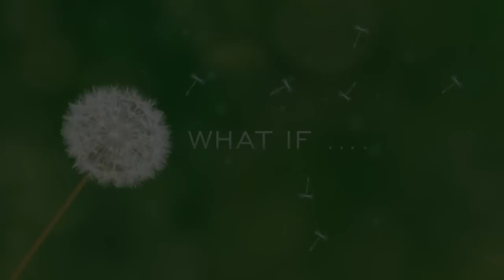Pelican Rouge Experience the Coffee Shop, Coffee Paintings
Coffee artist from Costa Rica.  For  over two decades of sharing her feelings through countless layers of coffee embodied over different pallets she captivated hearts. Immortalizing the millions of thoughts, ideas, situations and people whose journeys have crossed her path by touching the inner most depths of her soul.

Faces of Coffee Series are delicious coffees, carefully selected by the artist.  In this series she has re- interpreted them into what each coffee would look like, feel like, and dream of if that coffee was a woman.  Proving that things that we have not seen or heard in years, still have the ability to makes us feel, think and even cry.